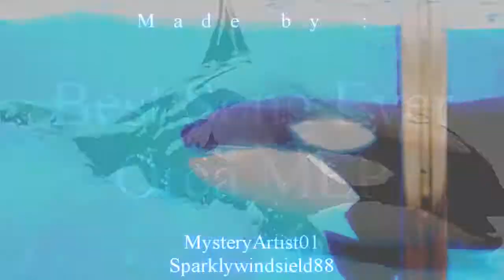Best Song Ever Orca MEP [COMPLETE]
Watch in HD, on small screen, for the best quality.

::About.Video::
Yeah, this MEP is awesome because of guys' amazing work !

Editors : KeikotheworldII, MysteryArtist01, Sparklywindsield88, ForeverKyuquot (aka OceanLullaby), ShamuMiracles56, SleepingwithOrcasx, TilikumWorld712, Shamurocks111, FutureOrkidTraine, Seamonster Studios, lovesmaliaorca.

::CREDITS::
KeikotheworldII
CetusCetus
EchoBeluga
Natalia Morales
PabloTektek
TheShamuLova
Sparklywindsield88
starkidorca
shamurocks111
TessOrca
BigFatPanda
GroteABot
bfva
petepenguinytp1
crysania1980
Crazyformusic23
Lauriiketolover
Shamurocks5
RockstarTrua
Brian Scott
Trouble906
Kataku06
Bondedwiththesea
Jaci TikiSakariLover
Marineland TV
SeaWorld
News.

**WARNING!**
There will be severe consequences if any of the footage in this video is copied and re-distributed without permission from the original owners.